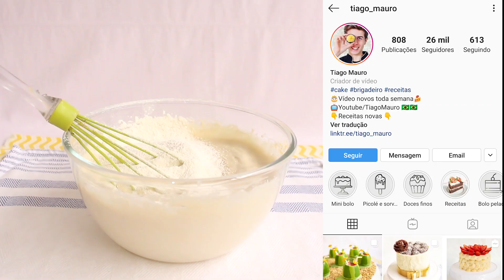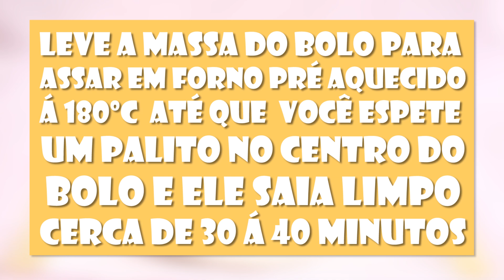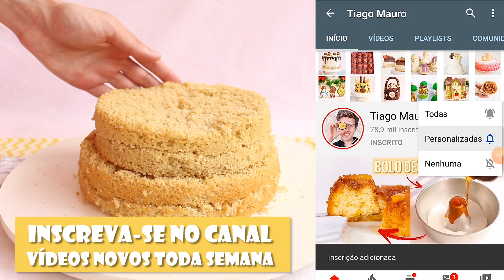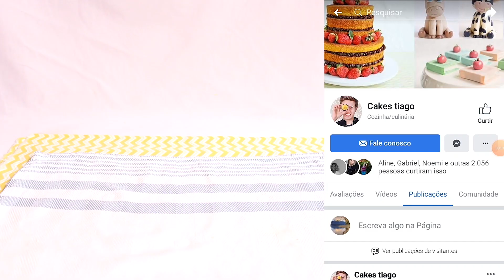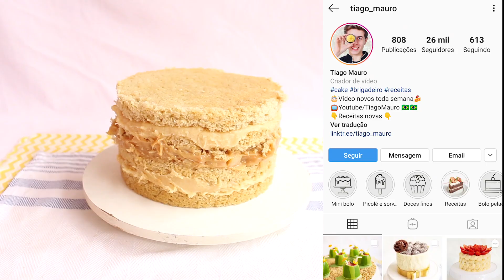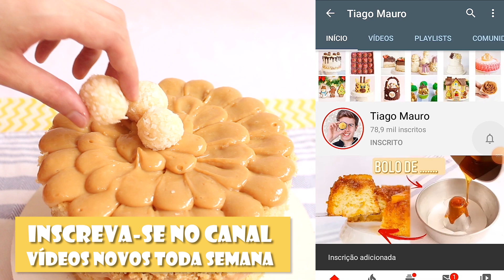BOLO PELADO DE COCO COM DOCE DE LEITE E ABACAXI - NAKED CAKE -Tiago Mauro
Oie nesse vídeo vou te ensinar a fazer esse lindo bolo pelado de coco e recheado com brigadeiro de coco e doce de leite com abacaxi, uma combinação especial, pois os sabores super combinam entre si, e o sabor no paladar é incrível 😍😘😘💖

Receita

PÃO DE LÓ DE COCO

3 ovos
90g ou 1/2 xícara de açúcar
1 colher de sopa de essência ou extrato de baunilha
90g ou 10 colheres de sopa de farinha de trigo
1/4 de xícara de coco ralado
1 pitada de sal

Calda de leite de coco
240ml ou 1 xícara de leite de coco fervido
2 colheres de sopa de açúcar cristal

Durabilidade do bolo : 3 dias na geladeira com a mesma qualidade.
Se congelar só a massa do bolo assado dura 1 mês, mas deve ser conservado em sacos bem fechados. A calda pode congelar separado também na bisnaga por 2 semanas, ou 3 dias na geladeira :)